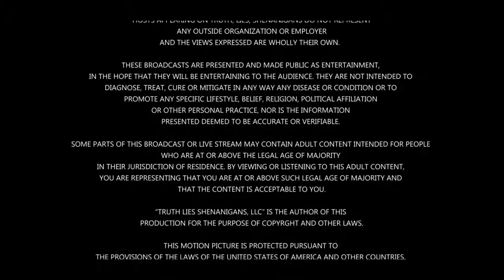Game Show - Ask - Shout Outs - TLS S2E12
TLS S2E12 - Game Show - Ask - Shout Outs